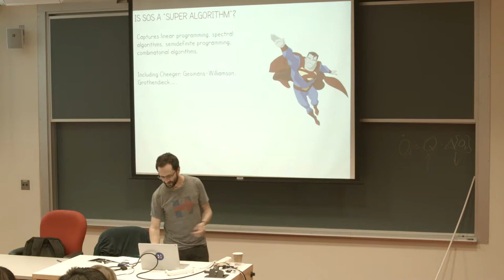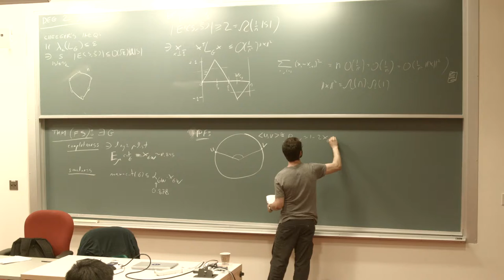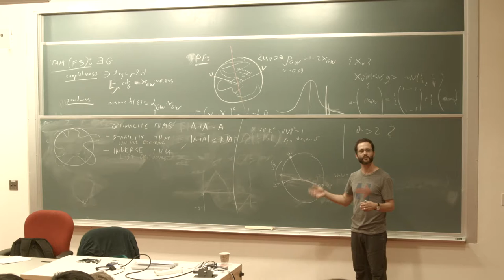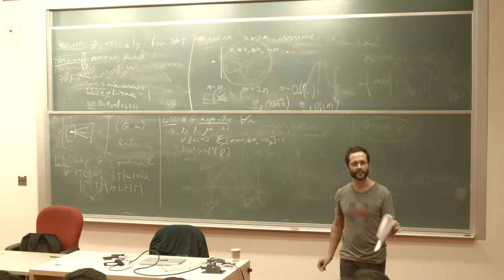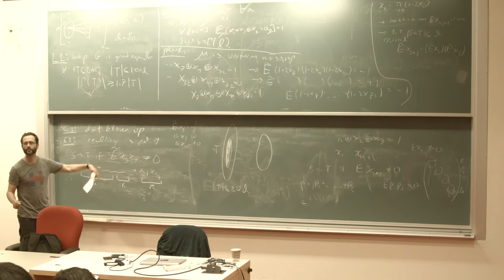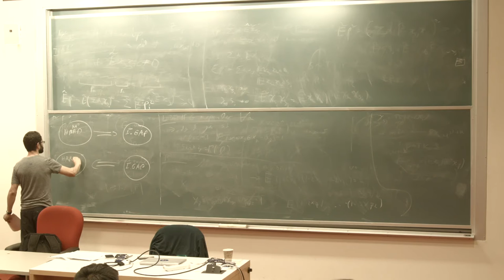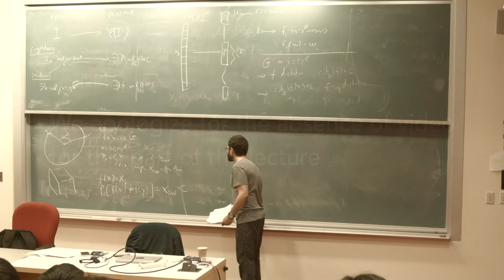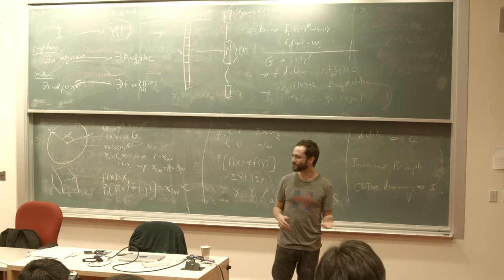SOS Seminar lecture 3 - Integrality gaps and computational hardness (updated)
Third lecture in Harvard CS229r / MIT 6.S898 "Proofs, beliefs and algorithms through the lens of Sum of Squares" Harvard CS229r / MIT 6.S898.

Topic of this lecture:
Integrality gaps and computational hardness:
- Max Cut integrality gaps - odd cycle, Feige-Schechtman graph
- Grigoriev's Theorem - integrality gaps from computational hardness
- Ragjavendra's Theorem - computational hardness from integrality gaps.